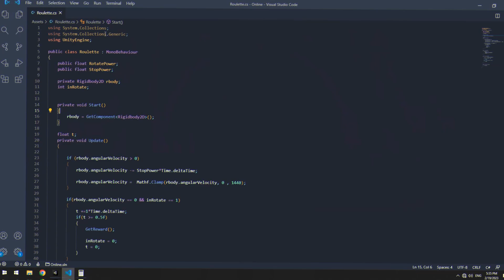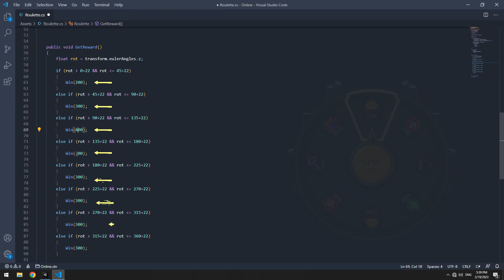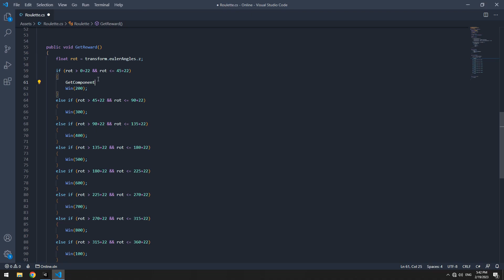Creating a Fortune Wheel Game in Unity: Step-by-Step Tutorial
In this step-by-step tutorial, you will learn how to create a fortune wheel game in Unity. We will go through each step in detail, from setting up the project to creating the wheel, adding prizes, and implementing spinning functionality. Whether you're a beginner or an experienced Unity developer, this tutorial will provide you with the knowledge and skills you need to build your own custom fortune wheel game. By the end of the video, you will have a fully functioning fortune wheel game that you can customize and publish to your preferred platform. Get ready to spin and win with this fun and addictive Unity game development tutorial!

Chapters :
0:00 Parts of Fortune Wheel
0:20 Fortune Wheel Script
0:40 Give Reward
1:27 Debugging